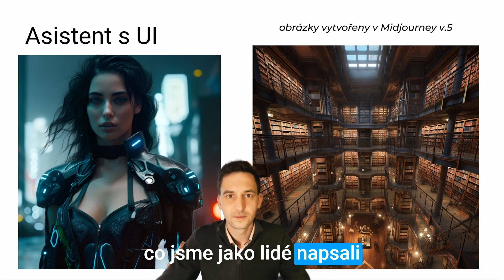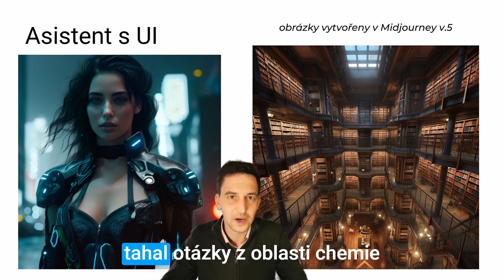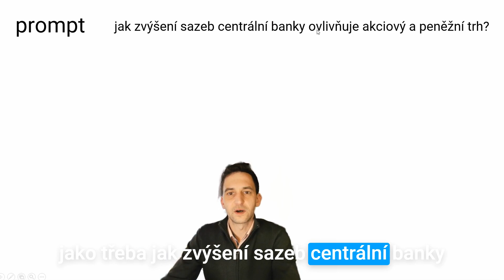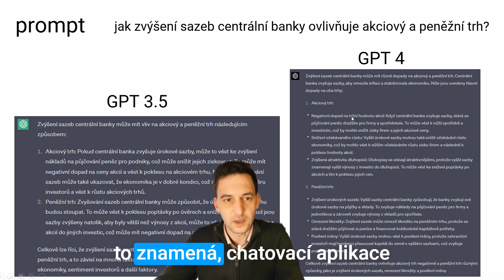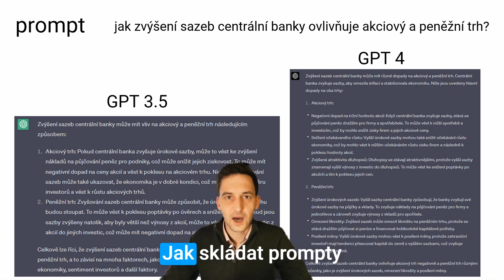🧠 Umění komunikace s ChatGPT a chatboty 🤖 – Prompt inženýrství krok za krokem | Díl 1. | CZ | Česky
Vítejte ve videu, kde se vám budu snažit ukázat, co je to prompt inženýrství a jak se ho efektivně naučit využívat ve všech chatbot aplikacích typu ChatGPT a aplikacích postavených na velkých jazykových modelech (LLM).

⏰ Časová osa:
00:24 - Co jsou Chatboti a jak fungují? 🤖
01:03 - Co je to PROMPT? 🧠
01:53 - Jak se do lesa volá ... 🎯
02:42 - Prompty v Microsoft Edge a vyhledávači Bing 💼
03:24 - Prompty v ChatGPT 🚀

👉🏼🌟 Užijte si video a nenechte si ujít příležitost, kterou přinese umělá inteligence v příštích letech! 🌟👈🏼

Libor Kovář
Autor knihy Unleash the Power of AI, lektor, konzultant, fanda technologií a umělé inteligence. Pomáhám firmám i jednotlivcům využít UI ve svůj prospěch, než je UI využije nebo nahradí.

Mistrovství v prompt inženýrství - e-kniha
- Komplexní průvodce pro vytváření textů a obrázků pomocí umělé inteligence.
- Dva Ultimátní prompty, se kterými vytvoříte cokoliv.
- Za jeden den se naučíte ovládat chatboty i generátory obrázků lépe než většina lidí kolem vás.
- Jednoduché návody s příklady a s vysvětlením jak to všechno vlastně funguje.